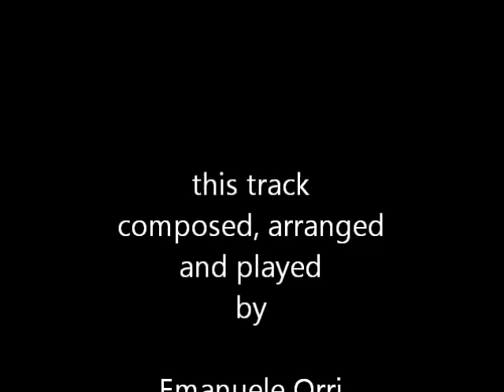Prima della pioggia - piano solo - Emanuele Orri (Bologna ; Italy)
another piece for piano composed and played by me, thanks for listening